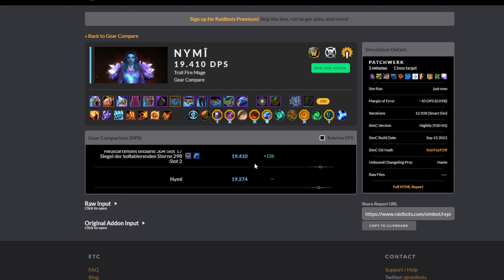SCHMUTZKAMMER aufmachen | Season 4 | WoW Shadowlands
Die Schatzkammer der Enttäuschung schlägt wieder zu !